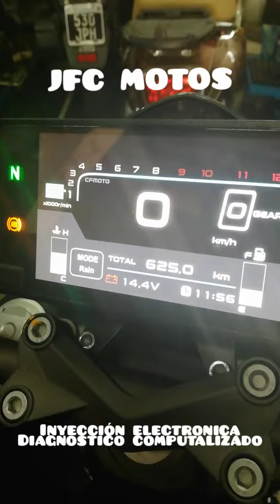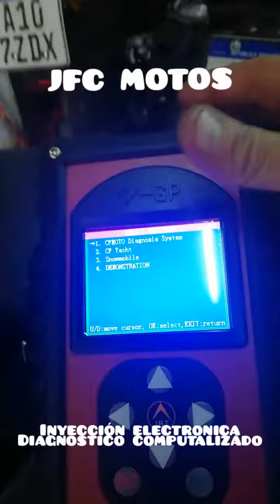SCANEO CONTROL SERVÍS CFMOTO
JFC motos